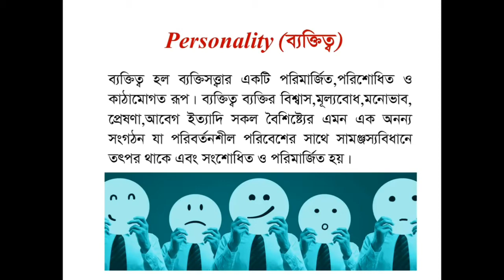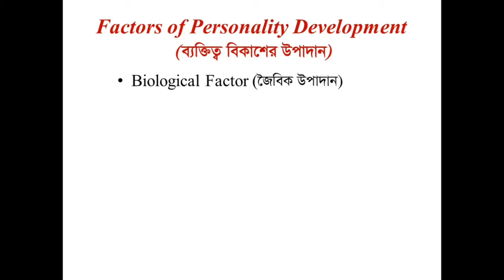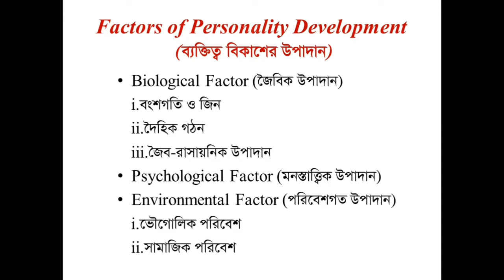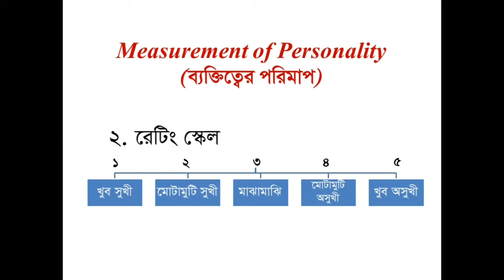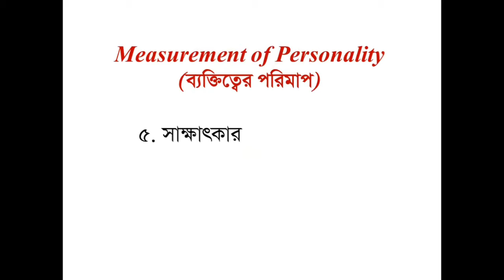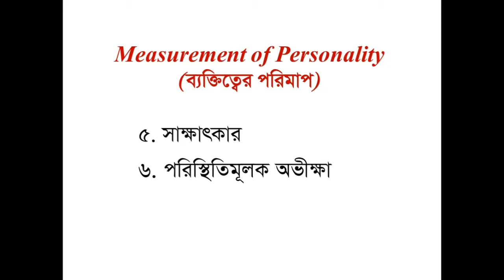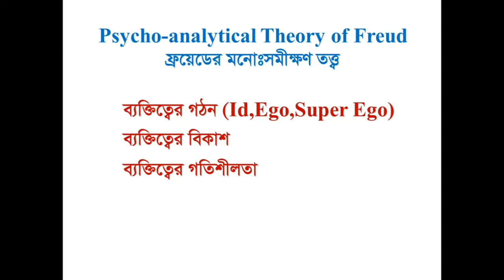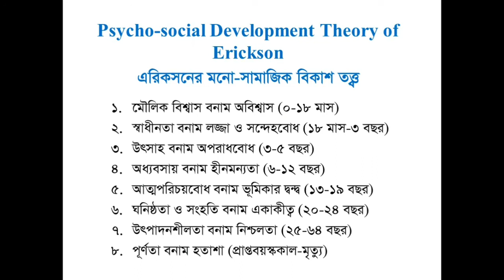Personality (H1,L11)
Lecture: 11, Course name: Human Psychology and Social Work, Chapter: 10, Honors 1st year & Masters part-1(Social Work)

Teacher's details:
Nupur Rani Debnath, 34th BCS(General Education), Lecturer(Social Work), Bhawal Badre Alam Govt. College, Gazipur.
BSS,MSS in social Welfare from University of Dhaka.